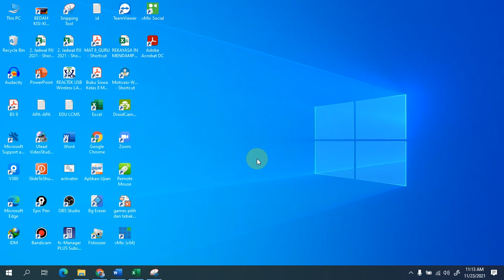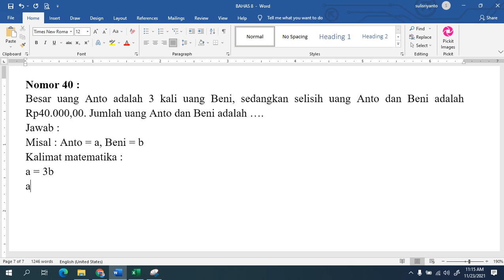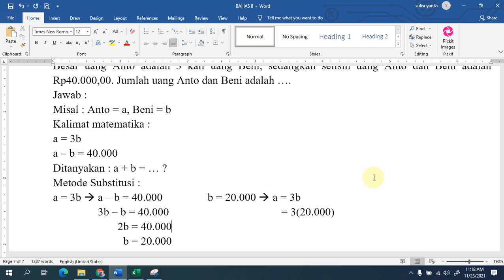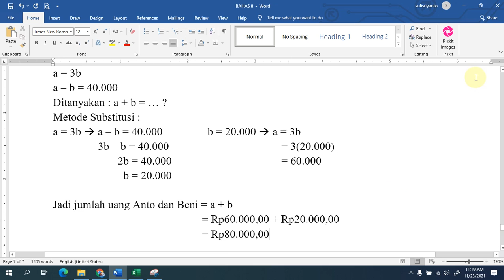Nomor 40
Pembahasan Latihan PAS Kelas VIII Semester 1